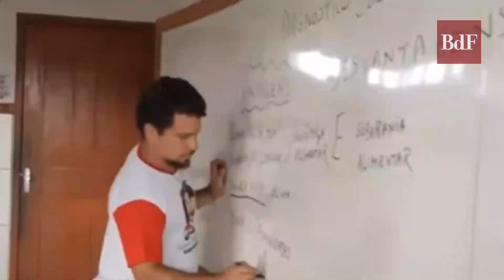Gilmar Mendes em reunião com MST: pacto entre poderes evitaria as 100 mil mortes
Pela primeira vez, ministro do Supremo Tribunal Federal participou de um encontro do Movimento dos Trabalhadores Rurais Sem Terra. Gilmar Mendes debateu a pandemia de covid-19 com lideranças do MST, de partidos, religiosas e de outros movimentos. Em fala pouco incisiva, o ministro afirmou que uma maior coordenação entre os poderes poderia ter evitado o número "macabro" de 100 mil mortes e considerou o quadro atual da doença "altamente constrangedor".